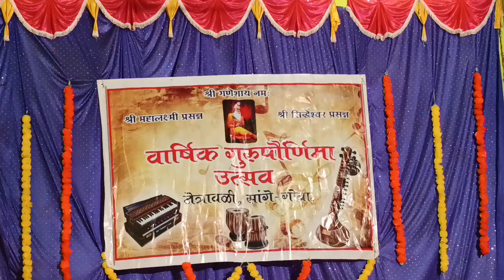🟣🎤Gurupornima Utsav celebrated at Netravali || We for Sanguem News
We For Sanguem News, V 4 Sanguem, Sanguem news, goa news,